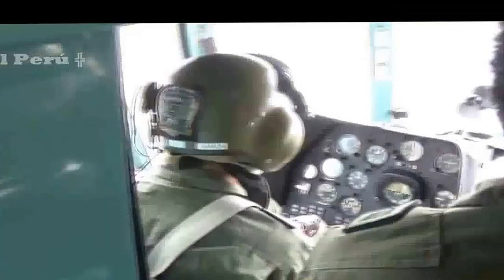Policìa Soy - Kinsa Style ( BY. G TALLEDO P.)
Este es un tema dedicado para todos los efectivos policiales que dan su vida y sacrificio por nuestro País, a pesar de las criticas, por las acciones de malos efectivos, la PNP seguirá siendo una institución que estará al servicio de todo el Perú.
Y TODOS DECIMOOOOOS:
PONME LA FAENA PNP!!